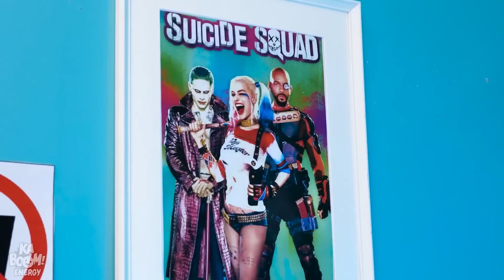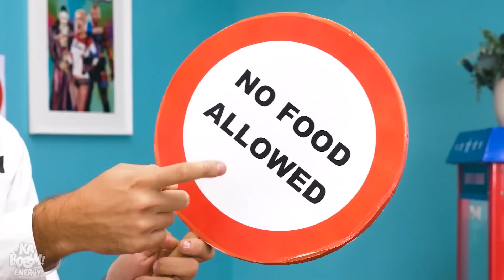كيف تقوم بإدخال البوكيمون إلى السيمنا؟ || بيكاتشو في الحياة الواقعية, والمزيد غير ذلك !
مرحباً يا رفاق, كيف حالكم؟! في هذا الفيديو سنتعلم من المحترفين كيفية إدخال البوكيمون إلى السينما من غير أن ينتبه رجل الأمن الصارم, يا ترى هل ستكون المهمة سهلة؟! ففي بعض الأحيان كل ما يريده الشخص هو أن يُدخل البوكيمون المُفضلّ لديه إلى السينما؟! في هذي الفيديو سنعرض لكم كل الطرق الممكنة التي يُمكنكم الإستعانة بها, ولكن بالتأكيد العديد من المواقف التي ستكون مضحكة ومُحرجة!

اذا أستمتعتم بهذا الفيديو , فمن الممكن أن ينالَ إعجابكم الفيديو الآخر الذي في -حياة الام ذات الأرجل الطويلة والأب ذو الأرجل الطويلة من الولادة | مواقف مضحكة وطريفة والمزيد غير ذلك